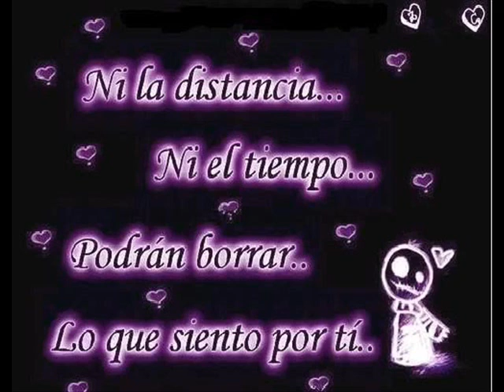baze me cuesta entender